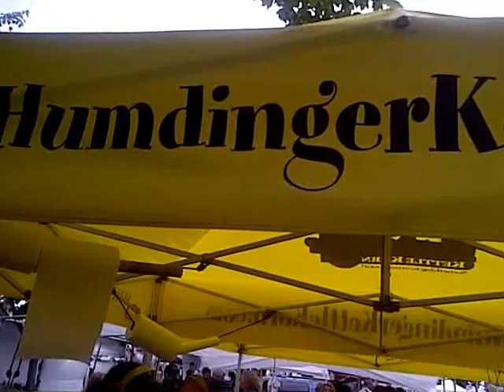Humdinger Kettle Korn in Beaverton OR